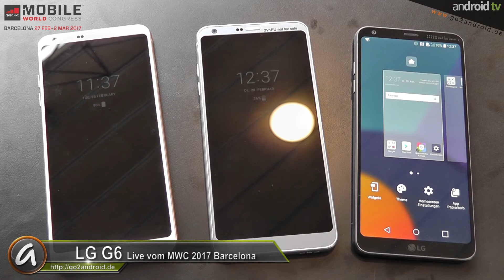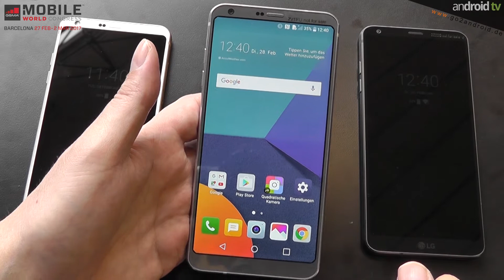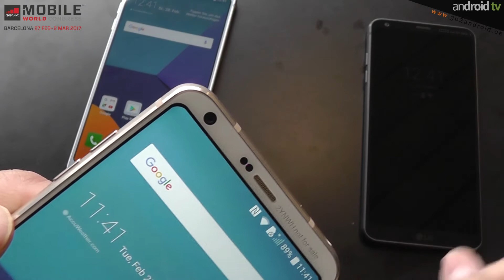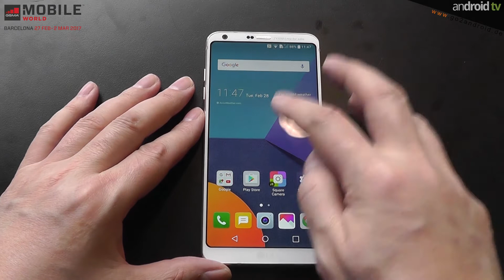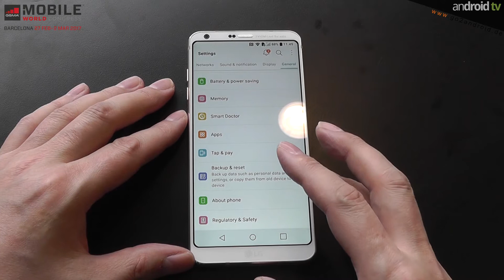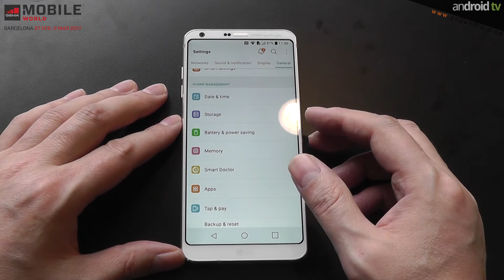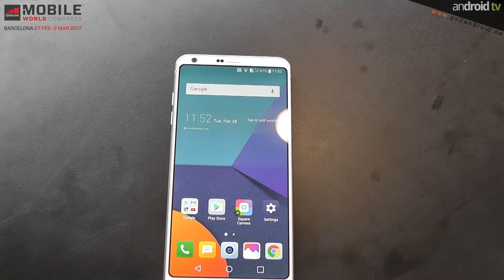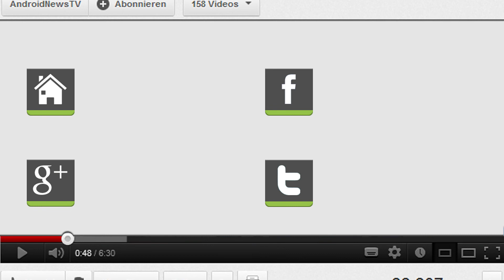LG G6 - First MWC 2017 HandsOn [GER]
android tv präsentiert euch live von dem MWC 2017 aus Barcelona ein erstes HandsOn des LG G6 Android Smartphone mit einem 18:9 (2:1) Display.

►Unsere Kaufempfehlung LG G5 (Amazon):